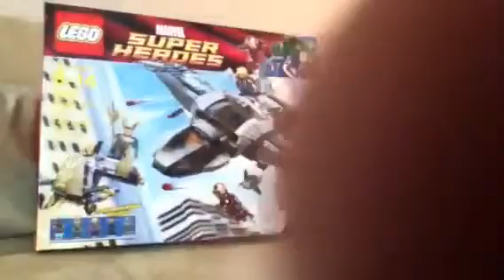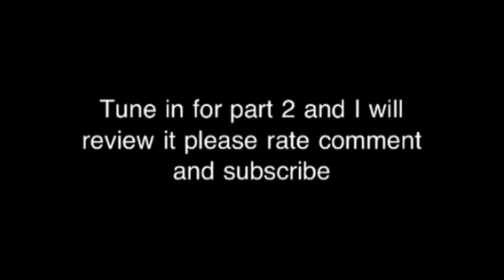Lego the avengers quinjet aireal battle build/review pt.1/2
I said marvel ds superheroes I ment marvel superheroes srry